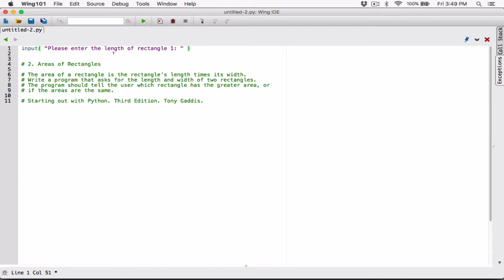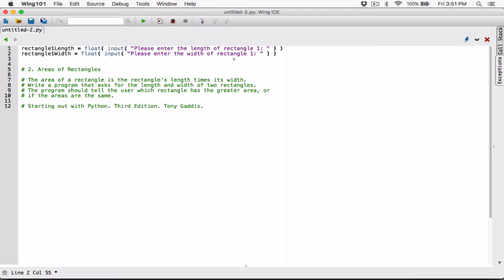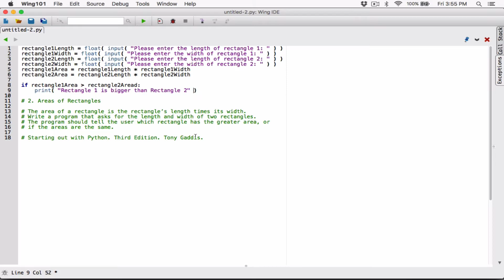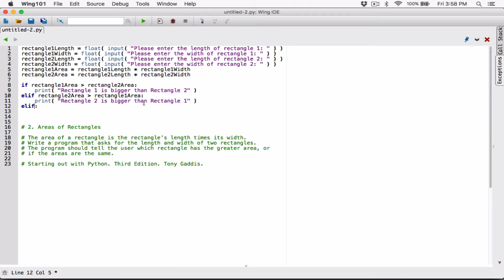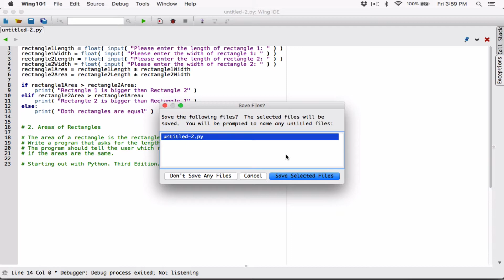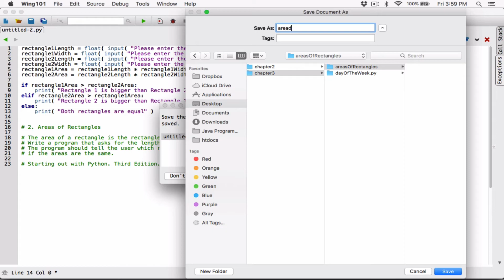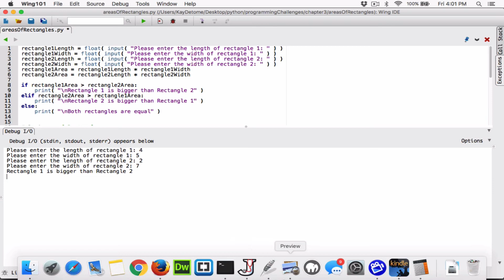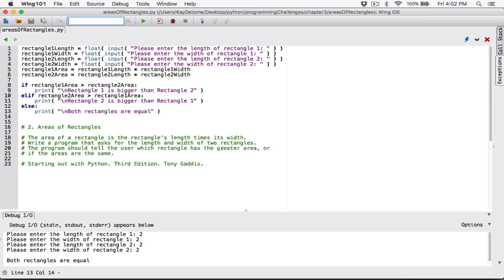3.2. Areas of Rectangles - Python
Starting out with Python, Third Edition, Tony Gaddis
Chapter 3
Programming Challenges
2. Areas of Rectangles

The area of a rectangle is the rectangle’s length times its width.
Write a program that asks for the length and width of two rectangles.
The program should tell the user which rectangle has the greater area, or if the areas are the same.

Bitcoin Address -  1AbnaHDLG3xqmycNHKDKh1gPNst29Rkp6S